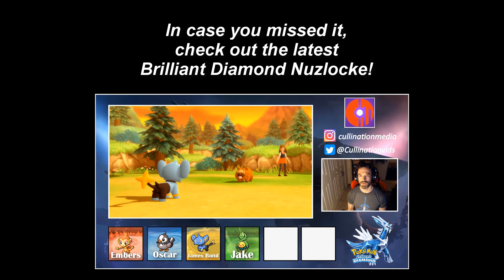Pokemon Brilliant Diamond and Shining Pearl: Battle Tower Doubles: Ninetails Turns Up the Heat!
Our last battles with the doubles Ninetails Drought team are under way. Can we notch a few more victories and complete our first Masters Set?